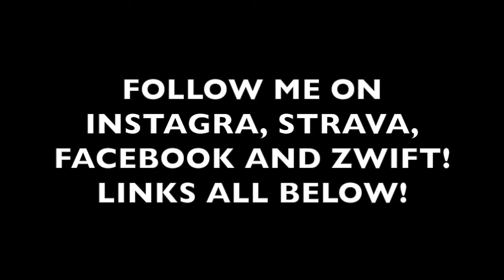A DAY IN THE LIFE!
Vlog 84: As promised

FOLLOW ON INSTAGRAM FOR UPDATES AND SNAZZY PHOTOS

SONY CYBERSHOT WX500
IPHONE 6S
GOPRO HERO4
JOBY TRIPOD